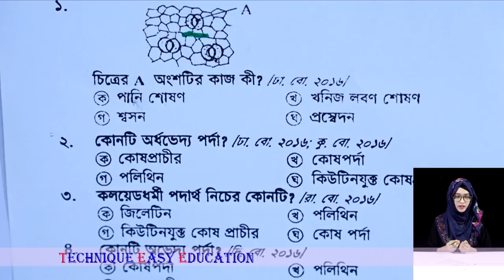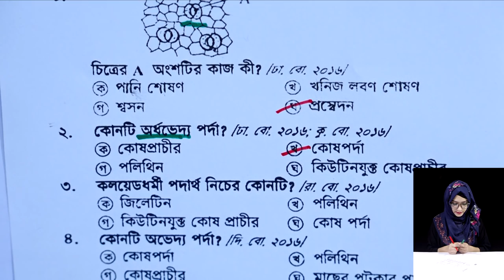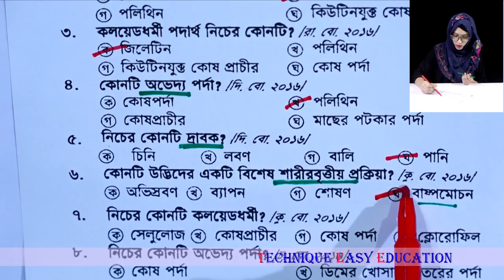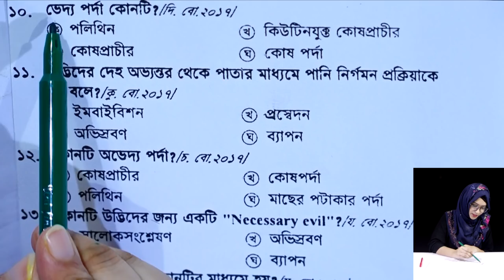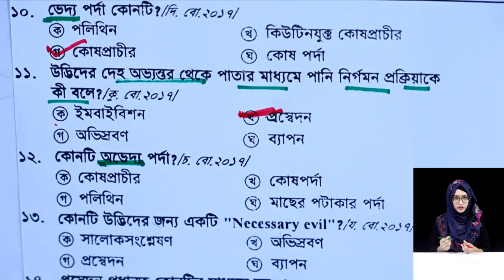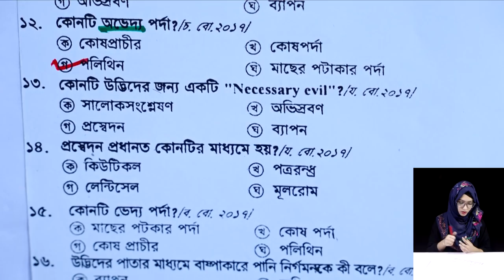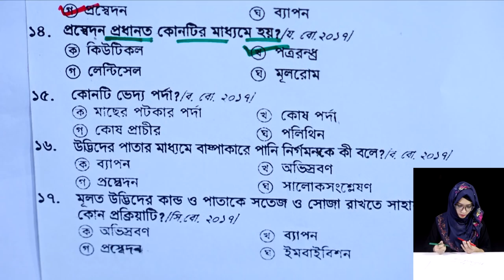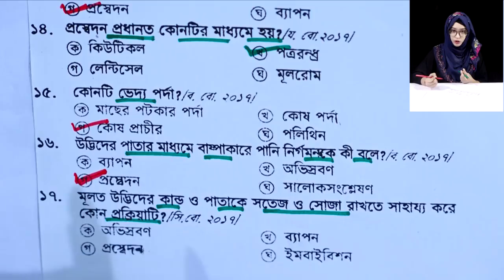JSC Biggan MCQ Suggestion Chapter 3 (P 1) || ব্যাপন, অভিস্রবণ ও প্রস্বেদন || বহুনির্বাচনি সাজেশন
JSC Biggan MCQ Suggestion Chapter 3 (Part 1)
JSC Science Chapter 3
ব্যাপন, অভিস্রবণ ও প্রস্বেদন
বিজ্ঞান বহুনির্বাচনি সাজেশন